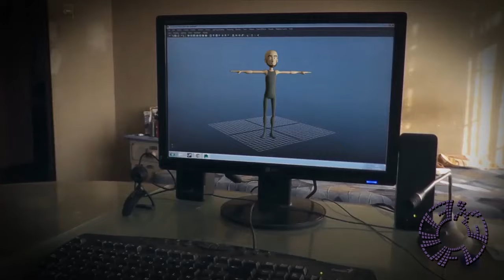REEL ANIMACIÓN 3D - VIDEO ANIMADO & REEL